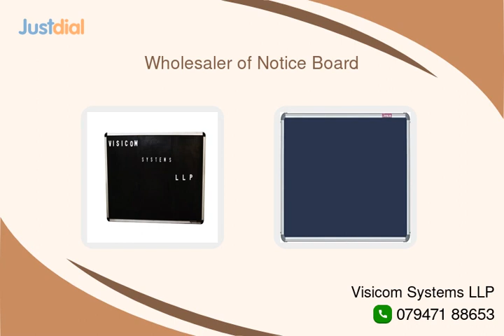Short overview of Visicom Systems LLP, Delhi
Get a quick overview of Visicom Systems LLP, a leading provider of Combination Board,Flip Chart Boards,Notice Board,Whiteboard in Delhi.

Discover how they can help your business thrive. on Just Dial for more information !